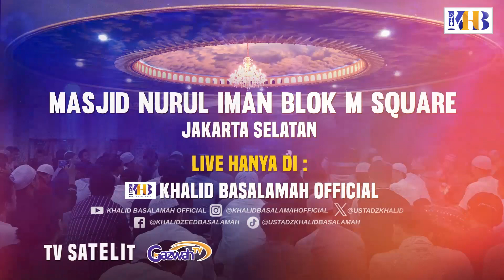[INFO KAJIAN] Talkshow Inspirasi Hijrah : Dulu Mengutuk, Sekarang Memeluk | 21 Februari 2024